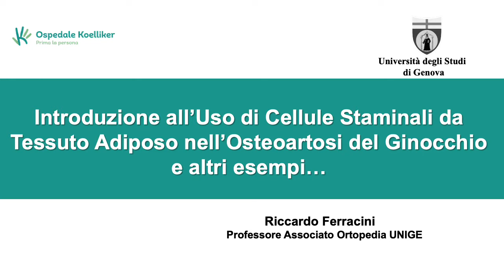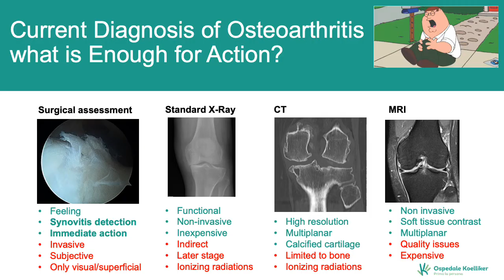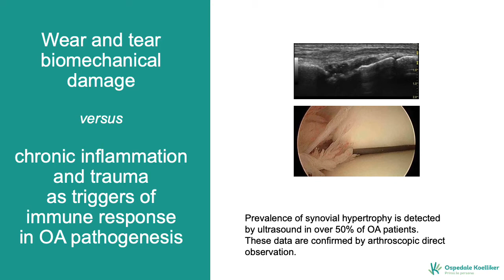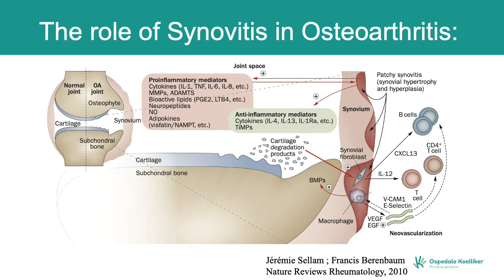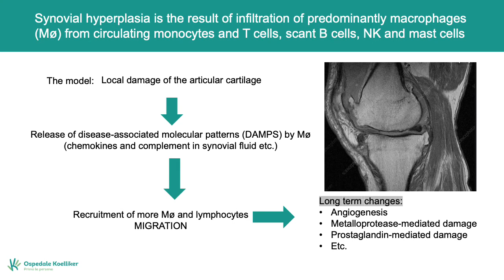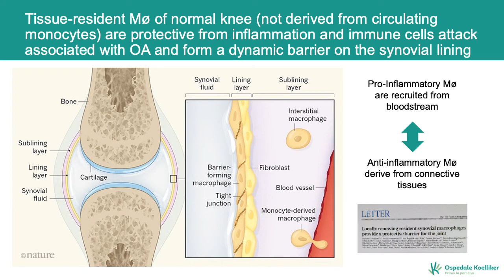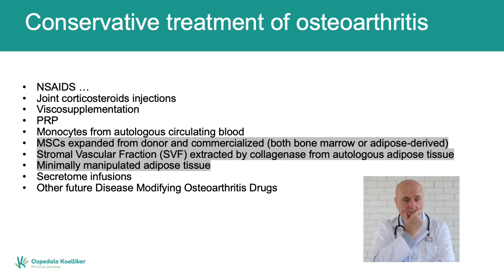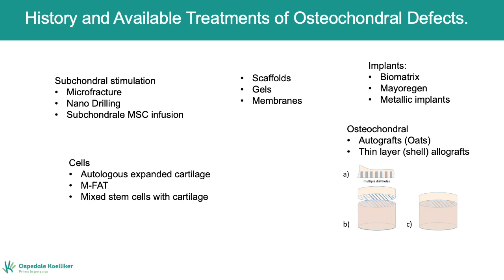Uso degli estratti cellulare di tessuto adiposo in ortopedia. Parte I: Basi biologiche dell'artrosi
Un'introduzione ai meccanismi biologici dell'artrosi è indispensabile per comprendere il modo con cui l'estratto cellulare da tessuto adiposo funziona nel migliorare sintomatologia e prognosi dell'artrosi.
Elaborazione abbandonata